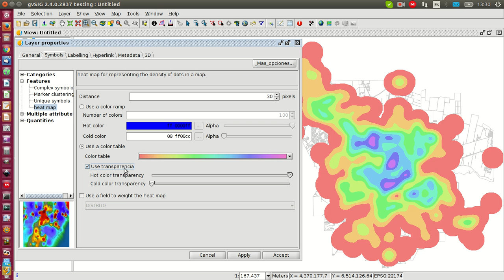Hot Spots in gvSIG Desktop